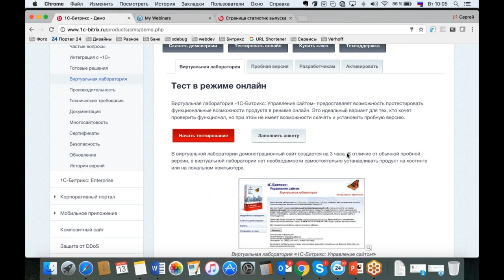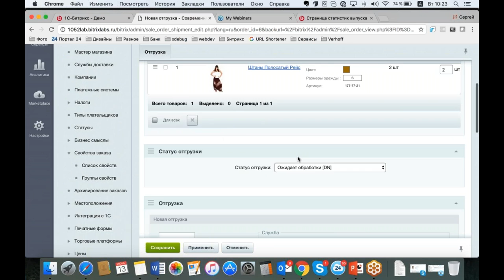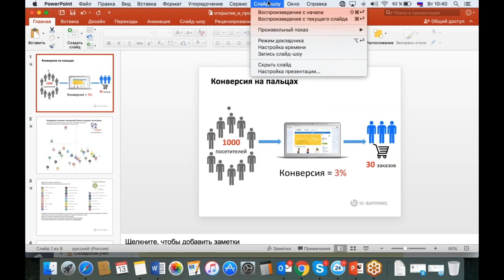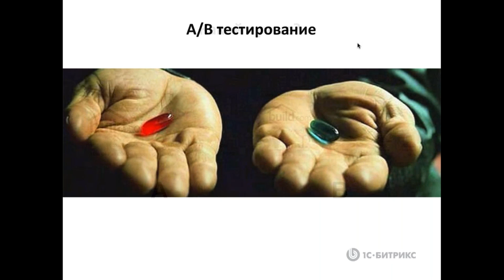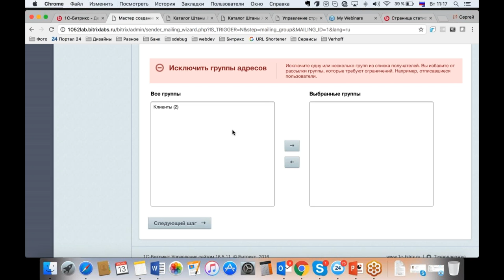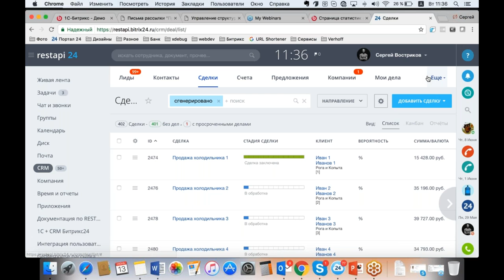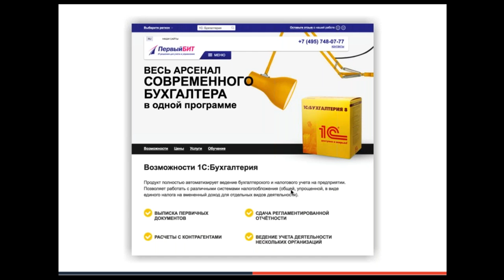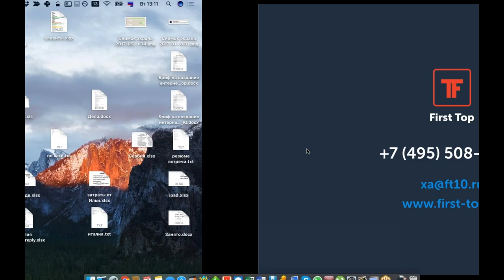Интернет-магазин за 6 часов: открытие и продвижение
Продолжение цикла вебинаров про создание и запуск интернет-магазина. Сергей Востриков расскажет как настраивать и управлять сайтом, покажет полезные инструменты от 1С-Битрикс, чтобы интернет-магазин был успешным и эффективным: маркетинговые инструменты, оплата, доставка, и многое другое
Андрей Хохловский — генеральный директор First Top, покажет живые кейсы эффективных сайтов.